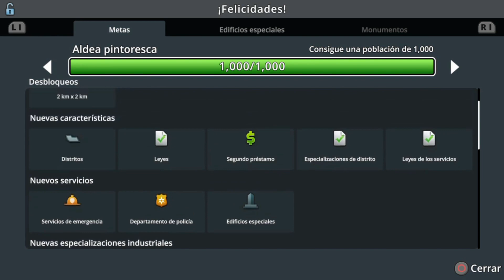¡NO COMETAS ESTE ERROR EMPEZANDO! - Cities Skylines Sunset Harbor PS4 Parte 1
En Cities Skylines edición para la consola PlayStation 4 PS4 puedes construir la ciudad de tus sueños con grandes avenidas, grandes edificios y más estructuras para darle vida a tu ciudad virtual.

Incluye todos los DLC hasta Sunset Harbor.

► Mi Equipo:

Micrófono HyperX QuadCast S
PS4 Console

► Compra Cities Skylines:
PC Cities: Skylines​
PS4 Cities: Skylines
PS4 Cities: Skylines Park Life
Nintendo Switch Cities: Skylines
Xbox One Cities: Skylines

► Song: Above The Clouds by FSM Team feat. e s c p

Esta es la edición para Play Station 4, el Gameplay está sin MODs, es la versión original que salió el 15 de Agosto de 2017. No necesitas ser un Principiante o un Experto para poder disfrutarlo ¡así que Espero disfruten el videojuego tanto cómo yo lo hago!